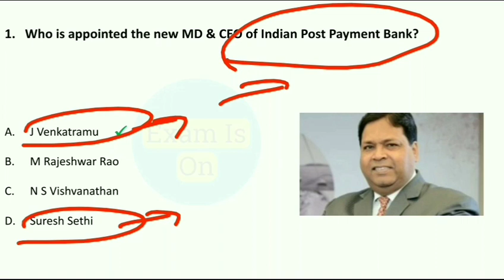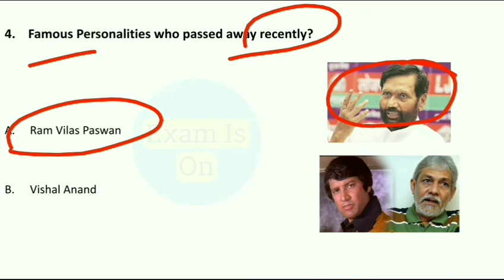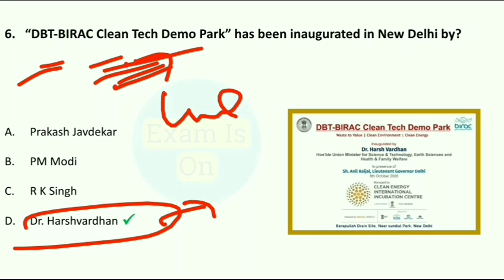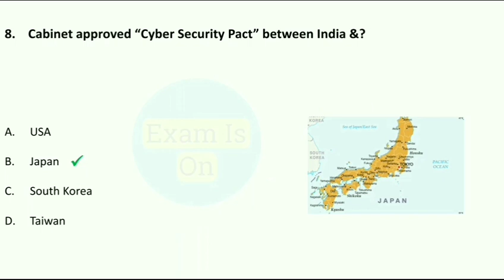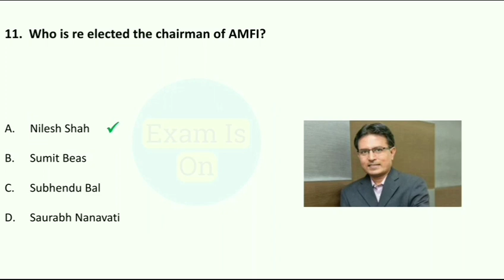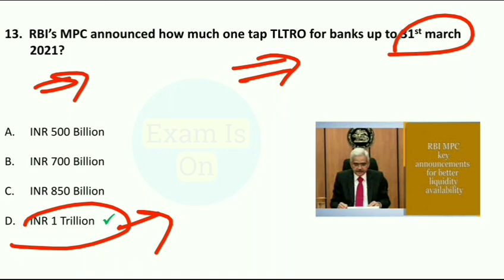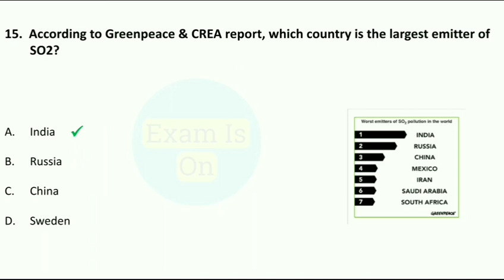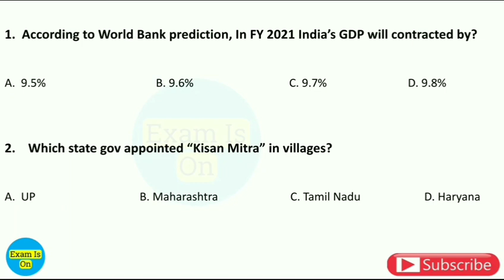Daily Current Affairs | 10 October 2020 Current Affairs | Current Affairs in Hindi | With 360°...